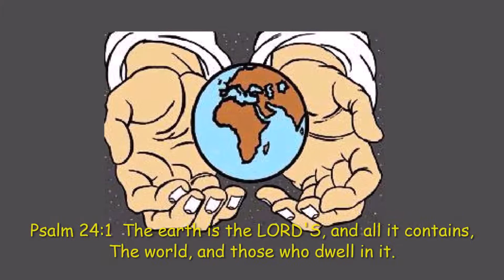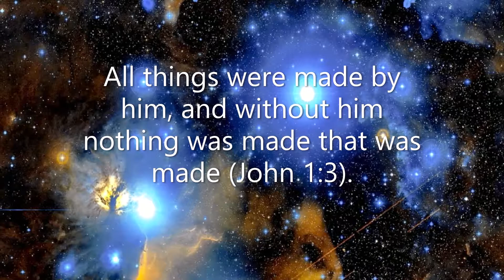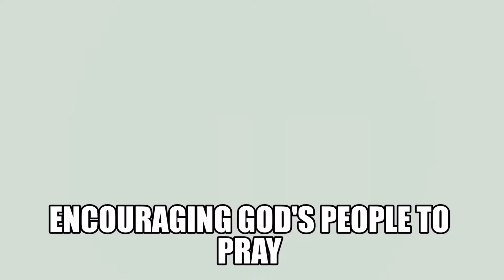Thine is the Kingdom - STATION #6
Lets commit everything back to God. He gave us these blessing, so lets consecrate them and ourselves to God, because it's all His.